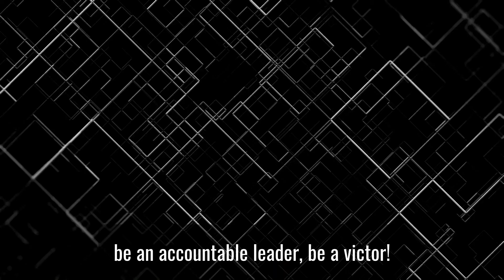Victim Or Victor? - Accountable. Leaders Are Victors!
Are you accountable? Are you the victim or are you the victor? When something happens does it always happen to you or for you? When there are challenges are you pointing fingers, creating excuses, focused on all of the things you cannot control? Or, are you getting creative, focused on what you can control, making decisions, and working to move forward? Don't be the victim when you can easily be the victor!

Sam Silverstein is on a mission to empower people to live accountable lives, transform the way they do business, and to thrive at extraordinary levels. By challenging leaders to shift priorities, cultivate an organizational culture based on accountability, and inspire both individuals and teams to take ownership in fresh and results-producing ways – he is helping companies dramatically increase productivity, profitability, and growth. Which is why Sam believes that “Accountability is the Highest Form of Leadership™”.

As a former executive and owner, Sam’s manufacturing and distribution companies sold over $100 million in products and services. He successfully sold one of his businesses to a Fortune 500 company. Today, Sam writes, speaks, and consults with organizations around the globe to think differently, work with renewed purpose, and achieve record-breaking results.

(Includes a FREE worksheet to create both your personal and organizational Non-Negotiable values)